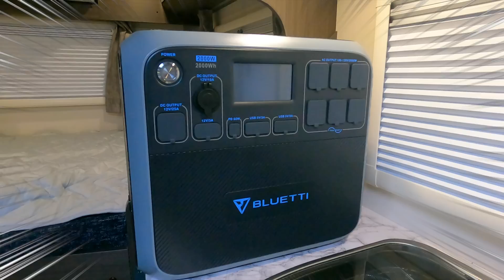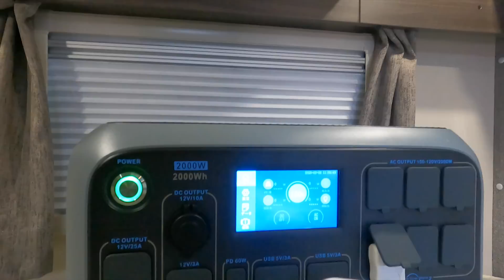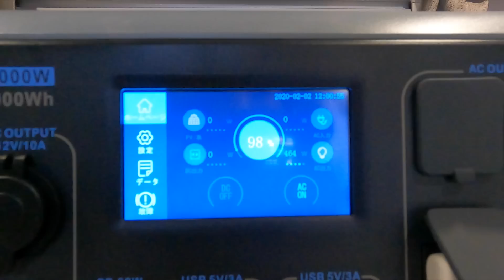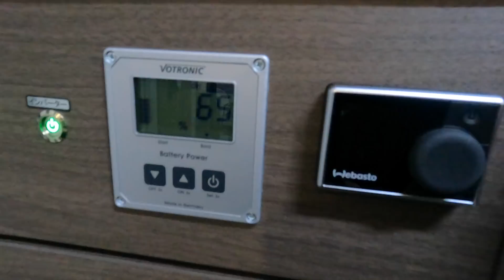【諦めてませんか‥？】真夏車中泊の場所選び。。。【BLUETTI で叶えるどこでも宿】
キャンピングカーに乗り始めて早2年🚍
私は知らなかった。。。
こんなにもキャンピングカーに便利な物があったなんて。
これがあれば最強じゃないか。。。

キャンピングカー乗りに知ってほしい！✨✨
大容量ポタ電の威力💡✨✨✨‼︎‼︎

他SNSでも日々の日常をアップしております！
是非覗きに来て下さい🙇‍♀️✨✨✨

※アウトドア用品やキャンピングカー 関連の購入品は楽天ルームに載せています